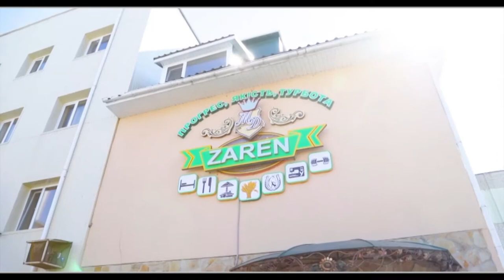Гарний ВЕСІЛЬНИЙ ролик